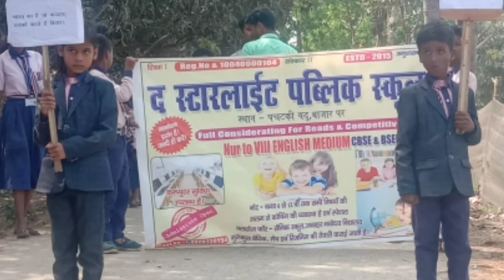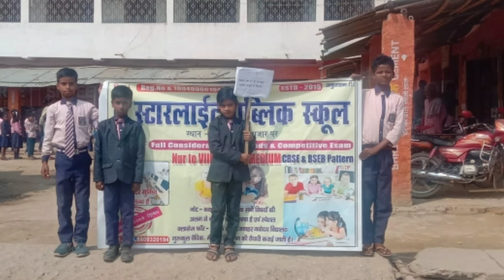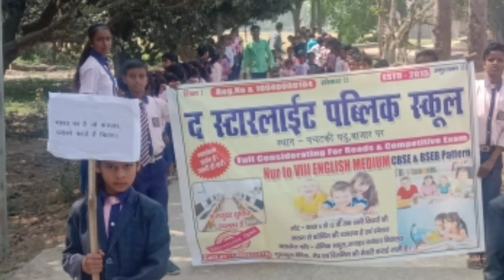गर्व से कहो हम बिहारी हैं।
बिहार की मिट्टी ने गौतम बुद्ध , आचार्य चाणक्य जिनकी नीति पर आज भी कई राजनेता चलते हैं , चक्रवर्ती सम्राट अशोक , सम्राट चंद्रगुप्त मौर्य , आर्यभट्ट , ऋषि वात्स्यायन , गुरु गोबिंद सिंह और डॉक्टर राजेंद्र प्रसाद जो की भारत के प्रथम राष्ट्रपति थे जैसे महापुरुषों और वीर सपूतों को दुनियां को दिया है । माता सीता का जन्म भी यही का माना जाता है । विश्व का पहला विश्वविद्यालय भी बिहार में ही स्थित है जो की नालंदा विश्वविद्यालय के नाम से जाना जाता है । इन्हीं बात से यह पता चलता है की बिहार का इतिहास कितना गौरवशाली है । बिहार इतिहास का वह पहला राज्य है , जिसने गणतंत्र पद्धति की शुरुआत की थी , इस पद्धति में जनता द्वारा किसी भी देश या राज्य का प्रतिनिधि चुना जाता है ।
jara Meri suniye